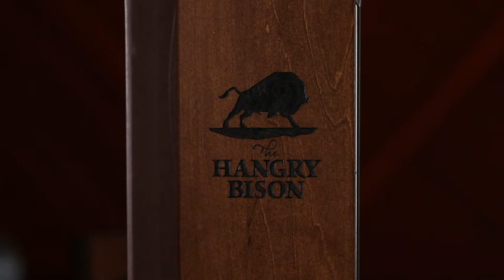Joe's Story - The Hangry Bison - Free Run Media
Joe Liguori, the founder and owner of The Hangry Bison in Winter Park and Winter Garden, Florida, gives us a glimpse into his world in this one-of-a-kind interview produced by Free Run Media.

At Free Run Media, we’re dedicated to bringing the visions of our clients to life. For event videography, video advertising, short films and more, Free Run is the go-to Central Florida video company.